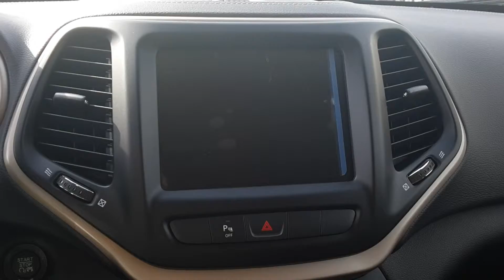Jeep Cherokee 2.0 140CV 4X4 KM0 - Autocaravan Spa - Brescia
AUTOCARAVAN SPA si trova a Coccaglio (Brescia).
Siamo Concessionaria e Service per i marchi Renault, Dacia, Nissan, Mercedes e Smart.

Per saperne di più e vedere tutti i nostri annunci, aggiornati quotidianamente con oltre 50 fotografie, visita il nostro sito

Per parlare con un esperto in grado di fornirti tutte le informazioni che desideri chiama lo 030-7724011